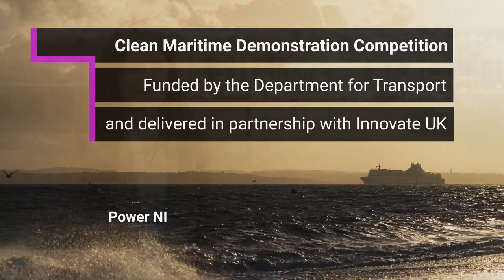Power NI: Clean Maritime Demonstrator Competition winner